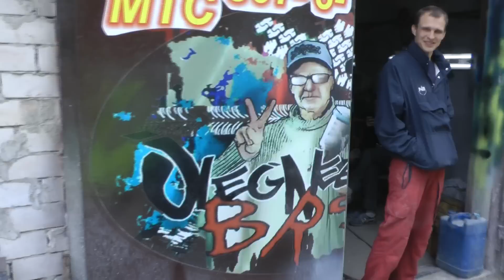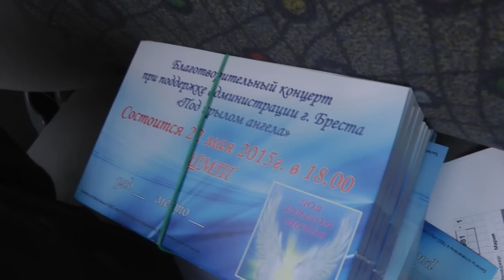Аэрография, ЭФФЕКТ дождя ВРУЧЕНИЕ дипломов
Кто имеет возможность оказать помощь деткам вот их счета и реквизиты :
Иван ДубогрийWebMoney:
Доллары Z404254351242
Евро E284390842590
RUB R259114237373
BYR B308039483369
Для почтового перевода: 225127, Жабинковский район.д Хмелево.ул. Луговая, 4 Дубогрий А.

Артём Колесников
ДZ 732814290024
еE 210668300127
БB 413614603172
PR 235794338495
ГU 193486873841